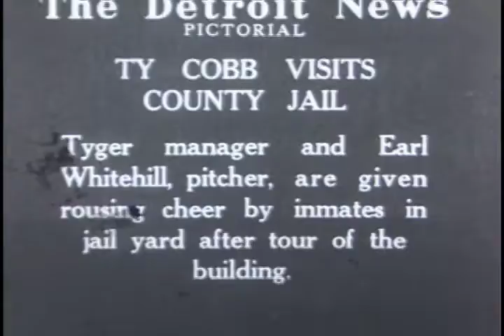Ty Cobb visits Detroit Jail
Detroit Tiger manager, Ty Cobb and Early Whitehill, pitcher are cheered by the inmates in the jail yard after touring the building.

S163